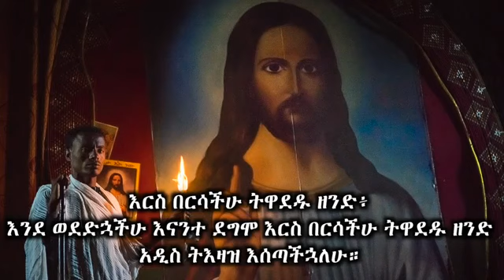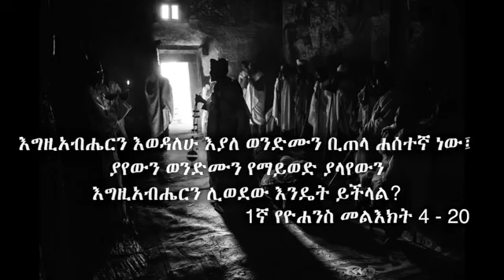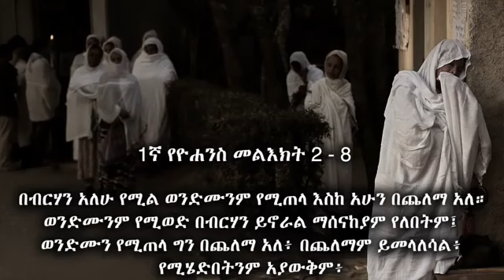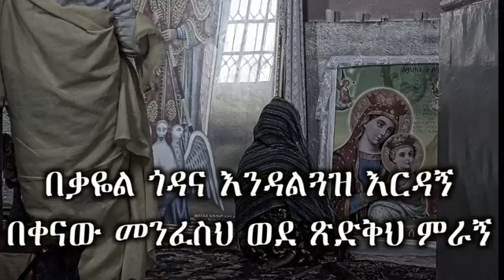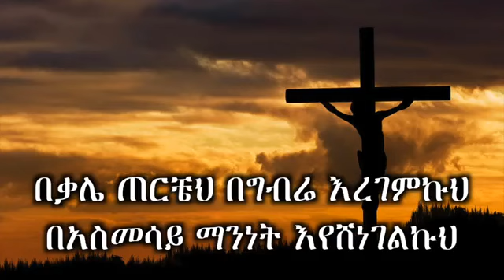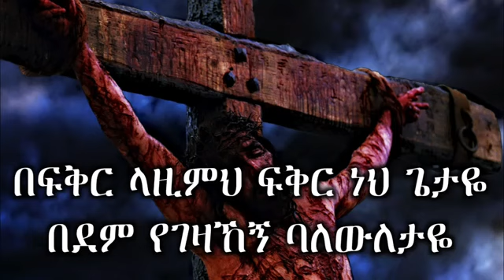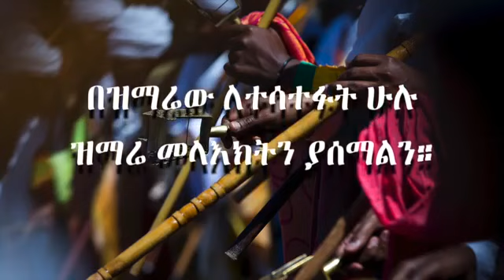በፍቅር ላዚምህ Zemari Dn Tewodros Yosef Ethiopian Orthodox Tewahedo Mezmur